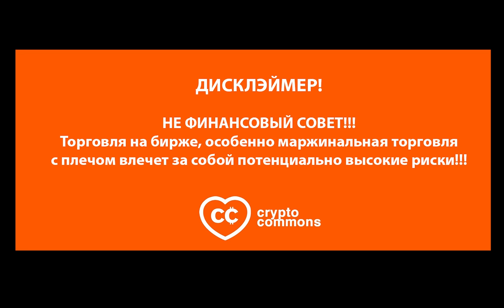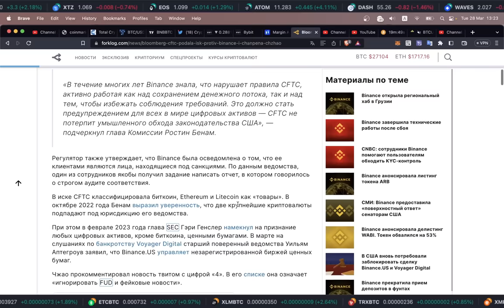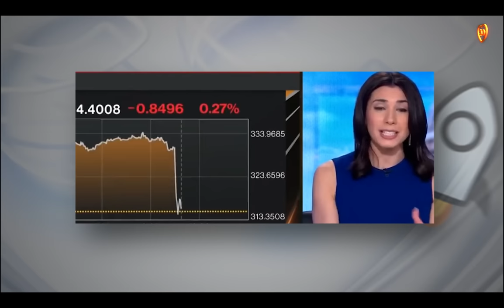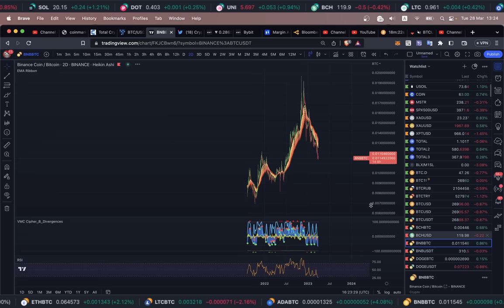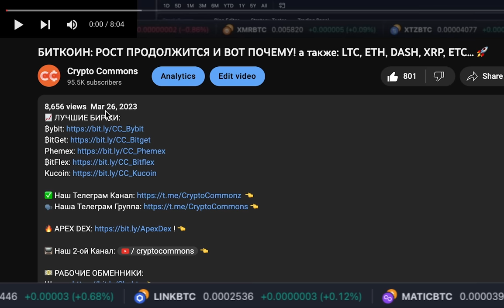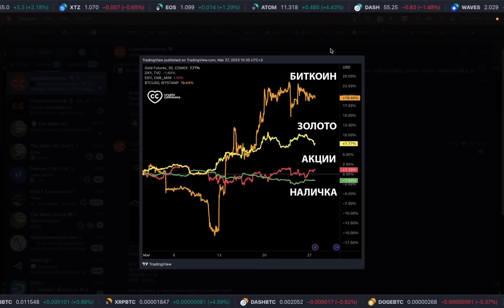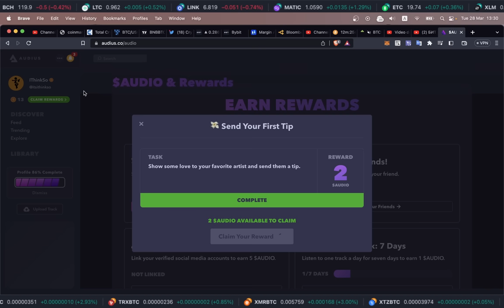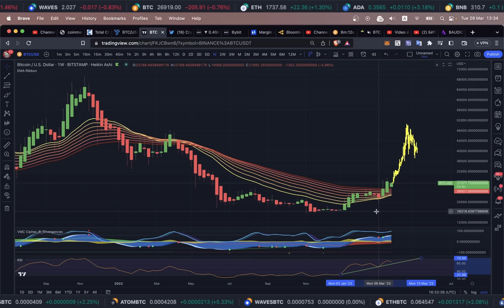НА CZ BINANCE ПОДАЛИ В СУД! ЧТО БУДЕТ С BNB, BTC, ETH, XRP, BGB, BIT, AUDIO ...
BTC: 1JcJgpSHbrRwgnvLeteXNfNXxLgpDuxyMP
ETH: 0xC8b0CF755bec8155D371676D77A579D7E15fd7eD
DASH: XuhZGGGezSEqnDq5ETBkiMc4ARfS6UxQAi
LTC: LfGpGJjkcrgZV12VNnQdEx79uHgeHSS8oG